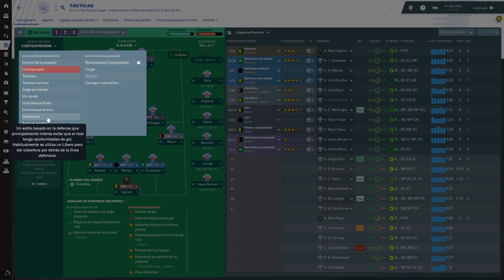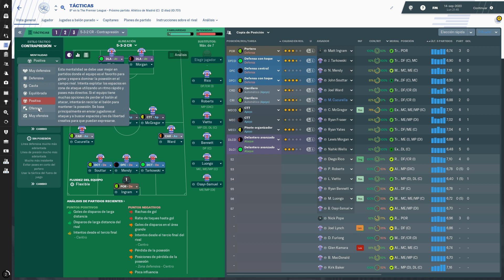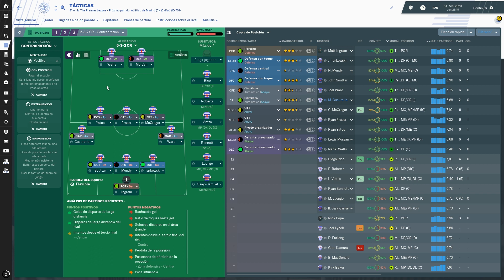FLUIDEZ Y MENTALIDAD DEL EQUIPO ¿QUÉ SON? | Football Manager 2019 Español